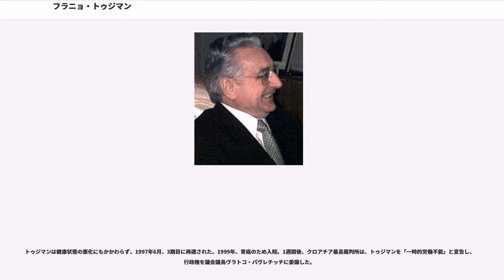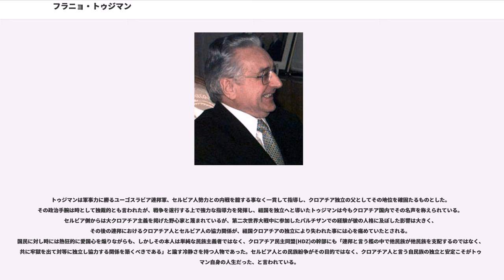フラニョ・トゥジマン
ボスニア・ヘルツェゴビナ紛争の人物
クラピナ＝ザゴリエ郡出身の人物

フラニョ・トゥジマン（Franjo Tuđman, 1922年5月14日 - 1999年12月10日）はクロアチアの政治家。初代クロアチア共和国大統領。姓はツジマンとも表記されることもある。

ザゴラ出身。第二次世界大戦中に共産党に入党、パルチザンに参加。1961年、上級大将の階級でユーゴスラビア連邦軍から退役後、ザグレブ労働者運動大学学長に就任。1965年、ザグレブ大学で博士号を取得したが、クロアチア民族主義運動へ参加した容疑で1972年と1981年の2度逮捕され、軍の階級と勲章を剥奪された。

1980年のヨシップ・ブロズ・チトー死後、ユーゴスラビア連邦の中核であるセルビア国内では「多民族国家を構成するユーゴスラピア連邦にあって、セルビアこそが連邦を主導しクロアチア・スロベニア・マケドニアを統治すべき」と言う、セルビア至上主義を唱える排外的な民族主義運動が高まり始めた。このセルビア国内での民族主義運動の高まりにより、セルビア・ボスニア各地からセルビア官憲の圧力によって多くのクロアチア人が家や職場、学校を追放され、難民化し祖国クロアチアへ流入した。この数多くのクロアチア人難民の絶大な支持の下、トゥジマンは持ち前の行動力と政治力を武器に1989年、極右・排外主義的なクロアチア民主同盟 (HDZ) を創設、クロアチア独立運動の指導者として頭角を現す。更に続く1990年に実施された自由選挙では、独立を希求する多くの国民の支持の元、HDZは記録的な大勝利を収めた。この結果、トゥジマンはHDZが大多数を占める議会により初代クロアチア共和国大統領に選出される。

大統領に就任したトゥジマンは、事実上の独立宣言とも言える『クロアチア民族の自治権に基づく〝クロアチア人の為の純潔国家〟の樹立』を内外に宣言。この宣言に「クロアチアは連邦内に留まるべき」と主張し、クロアチア独立に反対するクロアチア共和国内のセルビア人組織は強く反発した。結果としてセルビア本国の民族主義者より支援を受けたクロアチア共和国内のセルビア人組織は、クロアチア共和国内に新たにクライナ・セルビア人自治区と東スラヴォニア・バラニャおよび西スレム・セルビア人自治州と言う二つの自治国家を樹立し、自治国家内に居住する多くのクロアチア人住民を国外へ追放（初期段階における民族浄化）、トゥジマン政権と対決した。

1990年12月21日、トゥジマン政権が提案し共和国議会の承認を経て、クロアチア共和国憲法が改正された。この改正はユーゴスラビア連邦からの離脱権、クロアチア人の民族自決に基づくクロアチア人国家の創設等を明記していた。中でも「クロアチア文化に基づく統合政策（主な内容としては、共和国内に居住する非クロアチア人もクロアチア語を公用語として使用する事、セルビア正教・ムスリムの信者はローマ・カトリックへ改宗する事、クロアチア共和国へ忠誠を誓わない者に対してクロアチア共和国発効の身分証明書を発行しない等）」は、クロアチア共和国内に存在する二つのセルビア人自治国家、いわゆる二重国家体制の解消を意図した物であったが「共和国内に在住するセルビア人に対する露骨な同化政策である」とセルビア本国の民族主義者は強く反発、クロアチア共和国内に在りながら自治国家に参加していない(親クロアチア的)セルビア人からも「トゥジマン政権からの最後通牒」と受け取られる厳しい内容であり、クライナ・セルビア人自治区内のセルビア人からは、トゥジマン政権を「第二次世界大戦中の傀儡国家・クロアチア独立国を指導したクロアチア人組織・ウスタシャの復活である」と激しく非難を受けた。クライナ・セルビア人自治区はこのトゥジマン政権の強硬姿勢に対して自治政府の機能を大幅に強化、セルビア主体のユーゴスラビア連邦軍の全面協力の元、民兵組織の装備を格段に充実させた。

1991年6月25日、独立を既成事実化していたトゥジマン政権が自らの正当性と西側諸国との外交関係強化を狙い、クロアチア共和国内での「クロアチア人による国民投票」を実施。圧倒的な独立支持の投票結果を受け、遂にクロアチア共和国はスロベニア共和国と共に正式にユーゴスラビア連邦より独立を宣言した。しかし同年7月、セルビア人将校を主体とするユーゴスラビア連邦軍が突如「クロアチア共和国内のセルビア人保護」を唱...